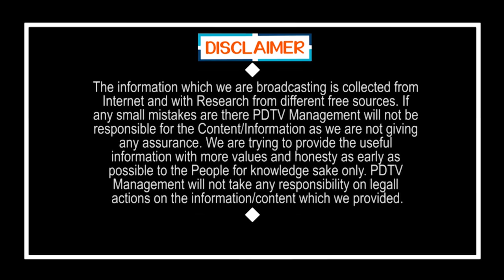MLA Roja | YSRCP Victory in Municipal Elections | నగరి సందు సందుల్లో అంతా జగన్ మయం | PDTV News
నగరి సందు సందుల్లో అంతా జగన్ మయం